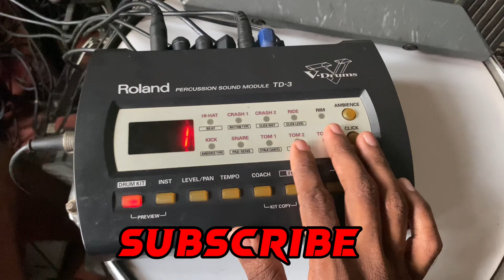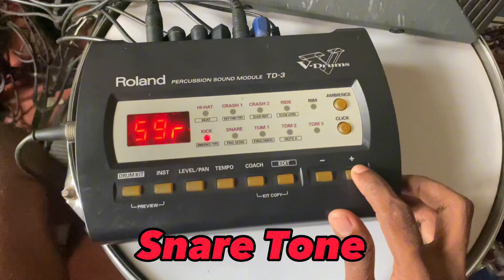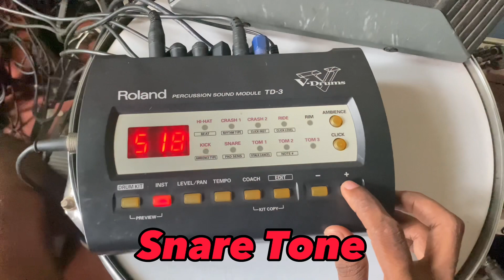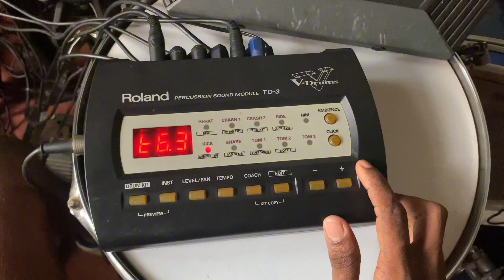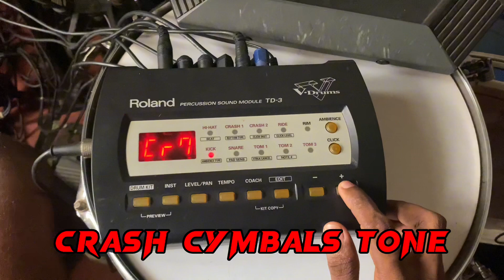All Tone TD-3 Drum Module | TD-3 එකේ තියන සේරම Tone ටික මෙන්න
H𝐞𝐬𝐡𝐚𝐧 𝐍𝐢𝐫𝐨𝐬𝐡𝐚𝐧𝐚 𝐎𝐟𝐟𝐢𝐜𝐢𝐚𝐥

 𝐏𝐨𝐩𝐮𝐥𝐞𝐫 𝐔𝐩𝐥𝐨𝐚𝐝𝐬

𝙆𝙚𝙮𝙬𝙤𝙧𝙙𝙨 = td-3 drum module tone, how to td3 drum module tone, td3 drum module eke tone,